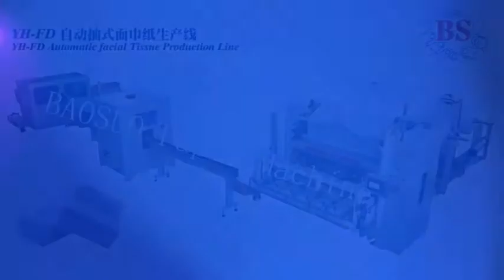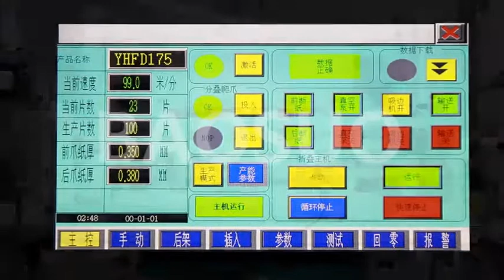【BAOSUO】YH-FD Automatic Facial Tissue Production Line/ Making Machine #1